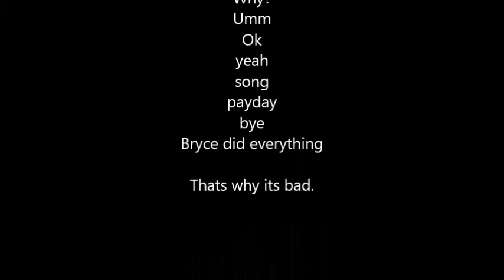Why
Indeed why. Why did i make this.